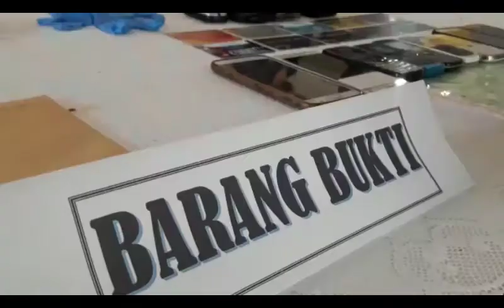Raup Ratusan Juta, Ada Yang Unik Dengan Kawanan Penipu Ini